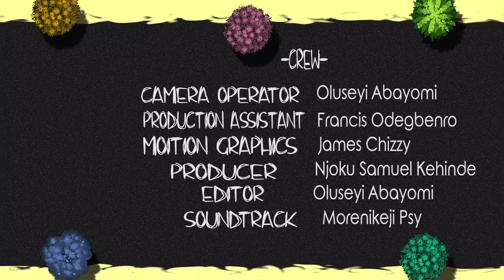Tongue Twister | Vox POP | Funny Twists | LORITITI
Tongue Twister : She Sells Seashells at The SeaShore.

Enjoky Watching The Funny Tongue Twists.